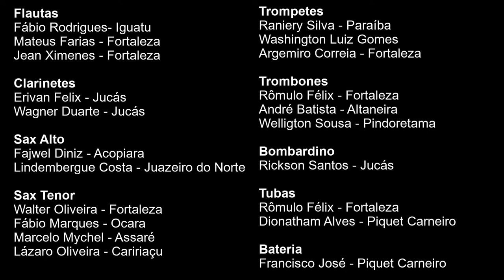Emplaquei os 60 | Homenagem a Silvério Pontes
Composição de Washington Luiz Gomes em homenagem ao grande trompetista Silvério Pontes
Flautas: Fábio Rodrigues- Iguatu, Mateus Farias - Fortaleza, Jean Ximenes - Fortaleza
Clarinetes: Erivan Felix - Jucás, Wagner Duarte - Jucás
Sax Alto: Fajwel Diniz - Acopiara, Lindembergue Costa - Juazeiro do Norte
Sax Tenor: Walter Oliveira - Fortaleza, Fábio Marques - Ocara, Marcelo Mychel - Assaré, Lázaro Oliveira - Caririaçu
Trompetes: Raniery Silva - Paraíba, Washington Luiz Gomes, Argemiro Correia - Fortaleza
Trombones: Rômulo Félix - Fortaleza, André Batista - Altaneira, Welligton Sousa - Pindoretama
Bombardino: Rickson Santos - Jucás
Tubas: Rômulo Félix - Fortaleza, Dionatham Alves - Piquet Carneiro
Bateria: Francisco José - Piquet Carneiro